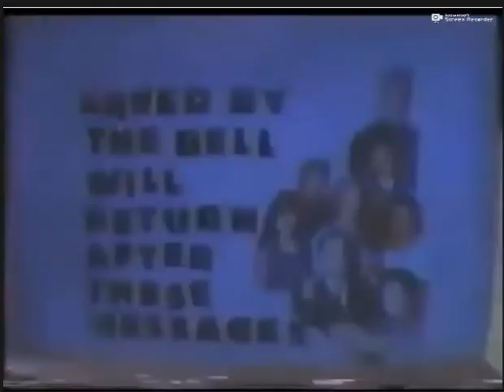NBC Saturday Morning Bumpers (Early 90's)